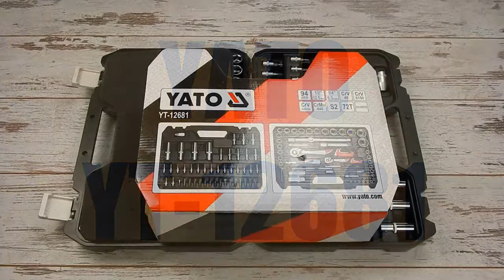Набор головок с трещоткой YATO YT-12681 94 предмета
▶ Набор инструментов YATO YT-12681 1/4"/1/2" 94 предмета - отличный помощник для требовательного профессионала и назаменимый у частного пользователя. Широко применяется на СТО, шиномонтажах. Качество изготовления и параметры гарантируют комфортную и бесперебойную работу.

▶ Прочность, идеальное качество изготовления, отличные материалы, сталь, высококачественные технические характеристики продуктов YATO , которые предлагают три направления: служба, строительные и садовые. Ручные и пневматические инструменты YATO с успехом используются специалистами во многих областях экономики. Исключительные долговечность и прочность предрасполагают YATO для использования в интенсивных промышленных и обслуживания.